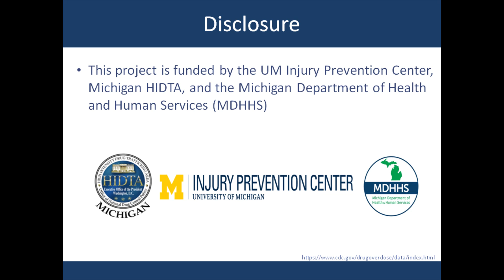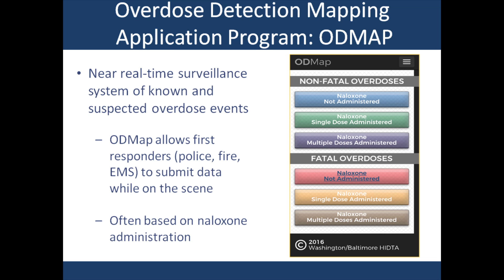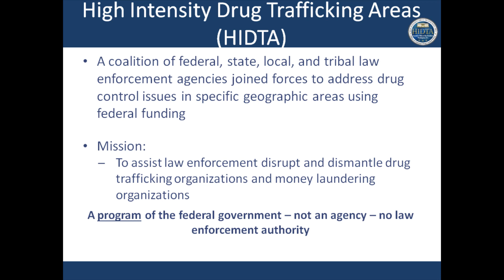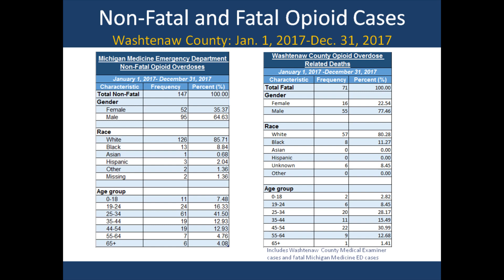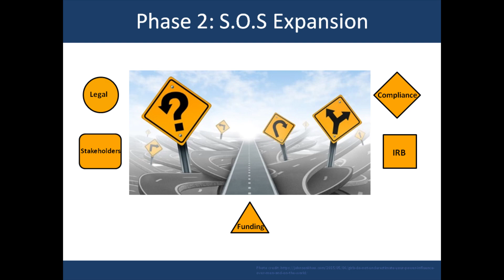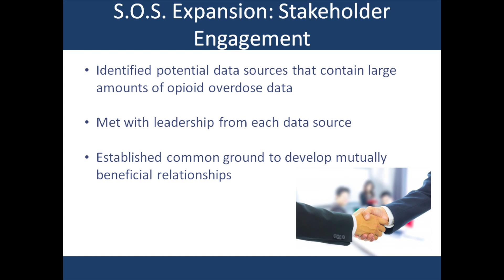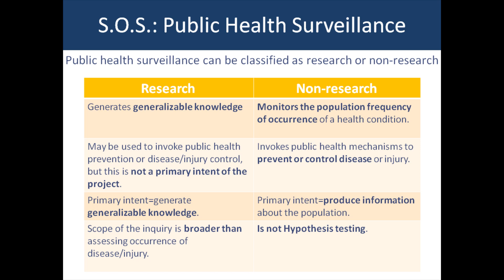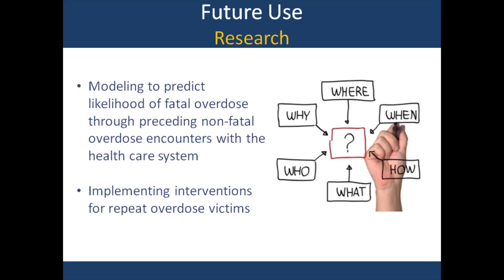IHPI Seminar: Development of the System for Opioid Overdose Surveillance (S.O.S.)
Speaker: Mahshid Abir, M.D., M.Sc., director, U-M Acute Care Research Unit (ACRU), and U-M assistant professor of emergency medicine

In 2017, the University of Michigan Injury Center, Acute Care Research Unit (ACRU) and Michigan HIDTA partnered to develop a near real-time surveillance system for fatal and non-fatal opioid overdoses in Washtenaw County by linking data from emergency medical services (EMS), emergency departments (ED), and the Washtenaw County Medical Examiner’s (ME) office. Using location data, overdoses are geo-coded to identify overdose “hot-spots”. This information is available in a timely manner to public health and public safety officials, allowing for increased interventions aimed at preventing fatal and non-fatal overdoses.  Accurate, timely surveillance is critical for evaluating and implementing public health interventions, as well as to see where and when more resources are needed. The next project phase aims to expand S.O.S. to additional jurisdictions.

Dr. Abir is a practicing emergency physician and health services researcher with a joint appointment at the University of Michigan and the RAND Corporation. As the director of the Acute Care Research Unit (ACRU), Dr. Abir’s research evaluates the continuum of acute care delivery in the United States, including pre-hospital, emergency, inpatient, and ambulatory care, with a focus on addressing policy-related questions pertaining to utilization, quality, efficiency, outcomes, and costs of acute care delivery in these settings. Her portfolio of funded projects includes NIH and foundation grants, and funding from state and federal government.